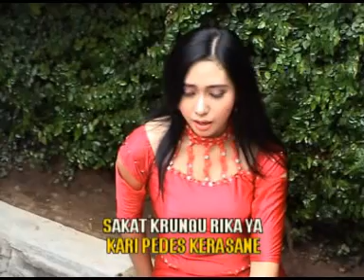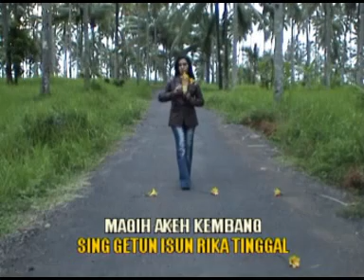Adistya Mayasari ^Kari Pait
adistya mayasari